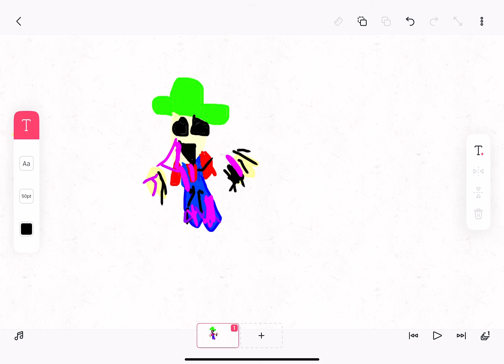HELP MEE (AHHHH) pibby bambi (read description)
HELP ME (u are to late to help bambi)